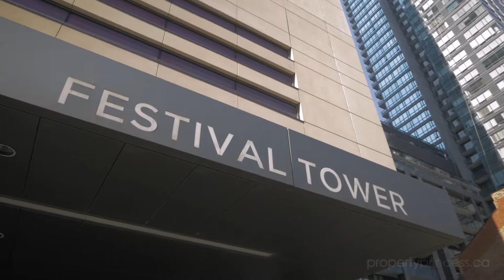80 John Street v2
Hot Too The Market...Fabulous and Exciting Living Downtown Toronto, 80 John Street Unit 1901 Festival Tower